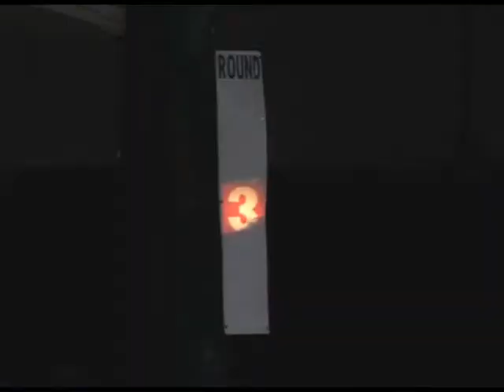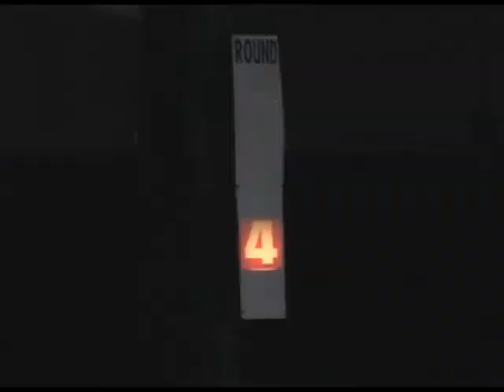Kangwallek Petchyindee Vs Mapichit Sitsongpeenong (Thailand Bantamweight Championship)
Kangwallek Petchyindee (Red) Vs Mapichit Sitsongpeenong (Blue) @118lbs for the Thailand Bantamweight Title on April 15, 2011 at Lumpinee Stadium, Bangkok, Thailand